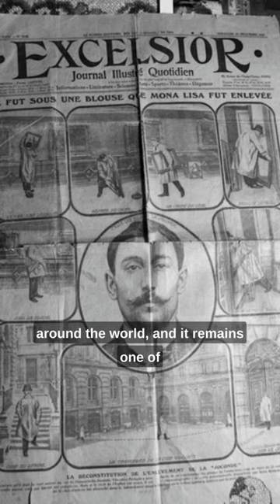The Most Famous Art Theft in History: The Mona Lisa's Stolen Years 🖼️🕵️‍♂️🇮🇹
In 1911, the world was shocked to learn that the Mona Lisa had been stolen from the Louvre Museum in Paris. For two years, the painting was missing, and the theft made headlines around the world. Finally, in 1913, an Italian man named Vincenzo Peruggia was caught trying to sell the painting to a gallery in Florence. Peruggia was a former employee of the Louvre and claimed that he stole the painting to return it to its rightful place in Italy.

In this video, we explore the fascinating story of the Mona Lisa's stolen years. We delve into the details of the theft, its impact on the art world, and the man behind the crime. We examine Peruggia's motivations for stealing the painting and the controversy surrounding his claims of returning it to Italy.

We also discuss the art heist's enduring legacy and its influence on pop culture. The story of the Mona Lisa's theft has inspired countless books, movies, and TV shows, making it one of the most famous art heists in history.

Join us on this journey as we uncover the mystery of the Mona Lisa's stolen years and explore the complex relationship between art and history.